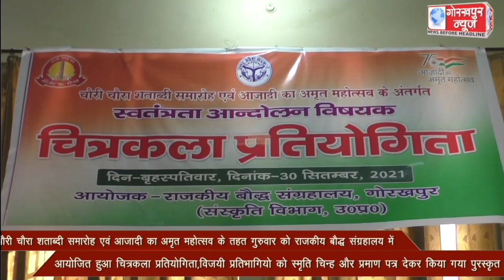चौरी चौरा शताब्दी समारोह एवं आजादी का अमृत महोत्सव के तहत गुरुवार को राजकीय बौद्ध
चौरी चौरा शताब्दी समारोह एवं आजादी का अमृत महोत्सव के तहत गुरुवार को राजकीय बौद्ध संग्रहालय में आयोजित हुआ चित्रकला प्रतियोगिता,विजयी प्रतिभागियो को स्मृति चिन्ह और प्रमाण पत्र देकर किया गया पुरस्कृत।।